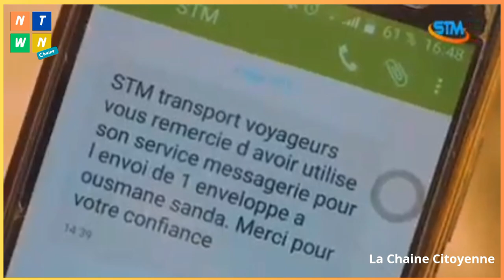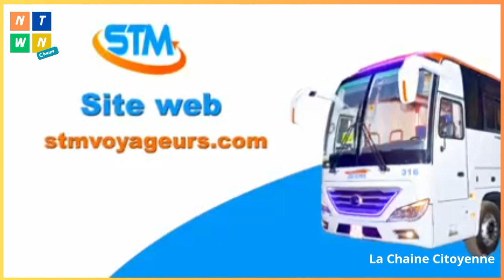𝐚𝐯𝐞𝐜 𝐒𝐓𝐌 𝐂𝐨𝐭𝐨𝐧𝐨𝐮. 𝐏𝐫𝐨𝐟𝐢𝐭𝐞𝐳 𝐝𝐞 𝐜𝐞𝐭𝐭𝐞 𝐨𝐜𝐜𝐚𝐬𝐢𝐨𝐧 𝐩𝐨𝐮𝐫 𝐯𝐨𝐲𝐚𝐠𝐞𝐫 𝐜𝐨𝐧𝐟𝐨𝐫𝐭𝐚𝐛𝐥𝐞𝐦𝐞𝐧𝐭 𝐞𝐭 𝐞𝐧 𝐭𝐨𝐮𝐭𝐞 𝐬𝐞́𝐜𝐮𝐫𝐢𝐭𝐞́